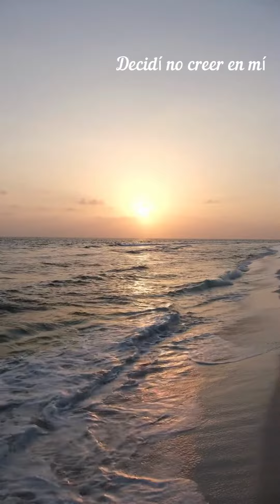Decidí no creer en mí | Mariale Gamboa Bucarito